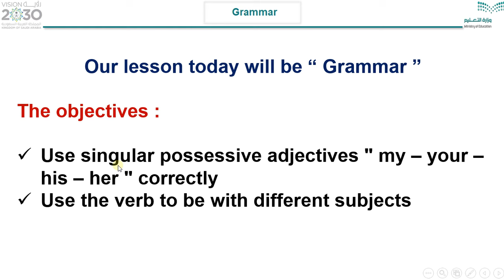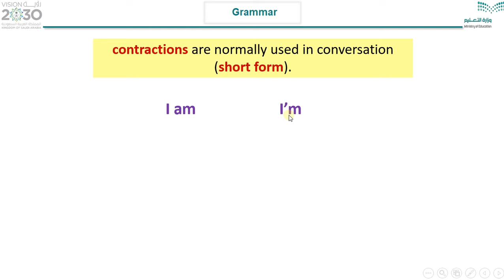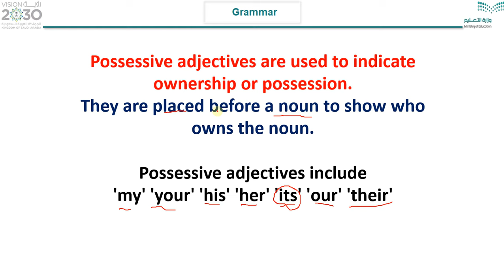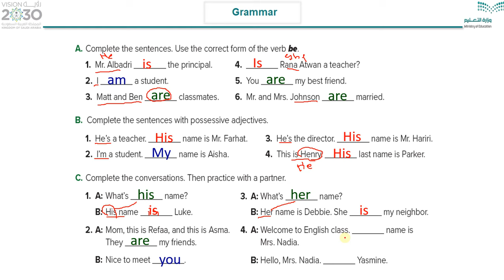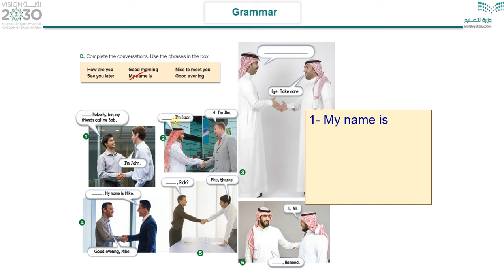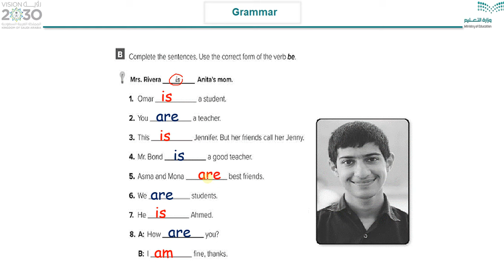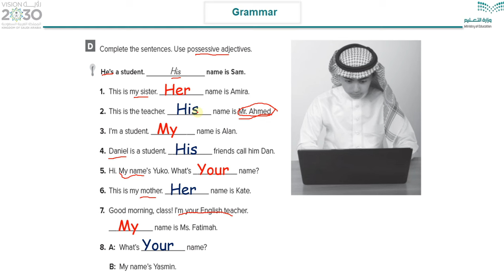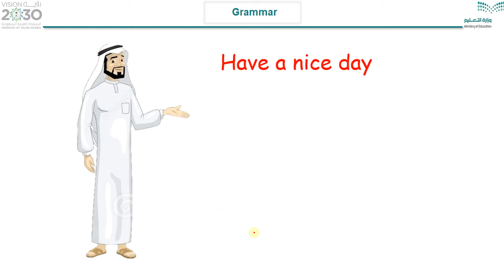الصف الأول المتوسط الوحدة الأولى الدرس الثاني Super Goal 1 Unit 1 Lesson 2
الدرس الثاني من الوحدة الأولى للصف الأول المتوسط
Super Goal 1 Unit 1
Grammar
شرح الأستاذ : بدر الشهري